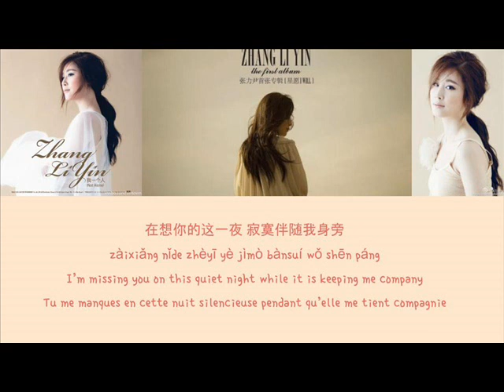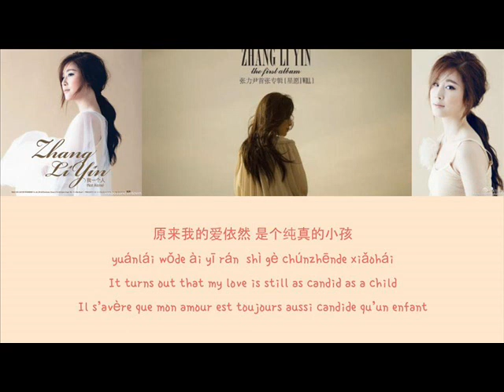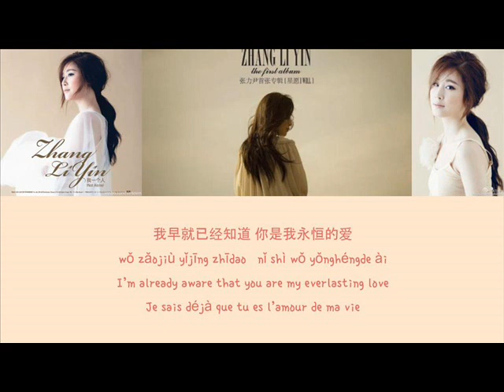ZHANG LI YIN - I WILL (HAN + PIN + ENG + FR) | CANDICEANDNOTCANDYUP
Hi !
I love that song so I tried to translate it so here it is !
I'm so proud of me right now...
pinyin and translation from me
chinese characters : lyricsfind
(I accept requests in those languages : KR/ENG/FR/CN)
My (french language only) wattpad : 19candice96